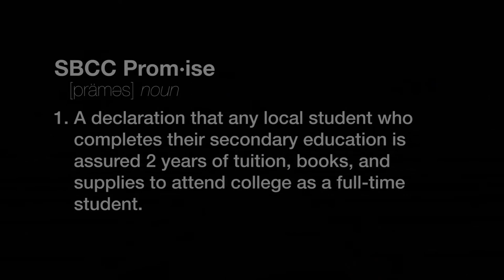The SBCC Promise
In fall 2016, the SBCC Foundation launched the SBCC Promise, removing financial barriers to make our community’s college fully accessible to all local students.

You can help support the SBCC Promise